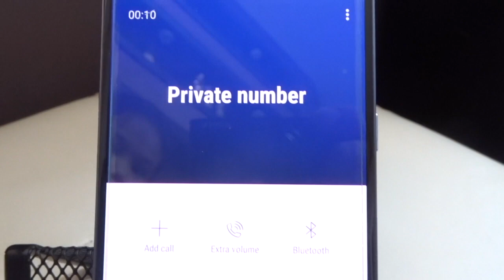Mission Impossible: Toddler Edition Fallout Floor Is Lava Rescue It's Playtime Episode 11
New Mission: Impossible Fallout Child's Play! The floor is lava rescue mission to save toddler Merida, It's Playtime Episode 11. Never Miss any @DaeleneFP!

❤ Suggested Videos ❤

❤ Schedule ❤